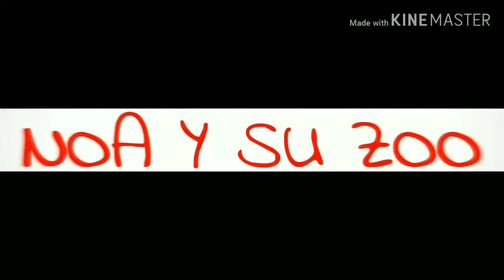¿Cómo dar leche a un gato recién nacido? 🍼🍼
Te explico cómo darle la leche a un gatito bebé, cuánta cantidad de leche y cada cuántas horas debes dársela.  La postura que tiene que tener el gato al darle la leche, sea con jeringuilla o con biberón, es importante. En este vídeo te enseño en qué postura debe estar el gato y qué postura queda prohibida. Después de que el gatito se tome toda la leche, falta hacer algo muy importante, y es estimular al gato recién nacido para que haga sus necesidades, que haga su pipí o su caca. El gato recién nacido necesita que le ayudes para hacer sus necesidades, así que te explico cómo estimularle, ya que su mamá gata no está para hacerlo. Así aprenderás a cuidar de un gato recién nacido, y te cuento qué leche maternizada para gatos va mejor.

Así me ayudas a crecer y a seguir mejorando.